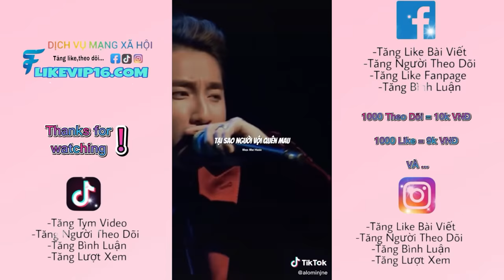Tổng hợp những bản cover hay nhất TikTok #38 | Tanh Music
Kênh TikTok của mình là: tanh__209 nha! Mọi người vô ủng hộ mình với ạ!
👉Đây là những video mình sưu tầm và tổng hợp lại trên tiktok , nếu các bạn thấy hay nhớ để lại 1like + 1cmt và nhấn Đăng Kí Kênh để mình có nhiều động lực ra nhiều video hơn cho mọi người nha.